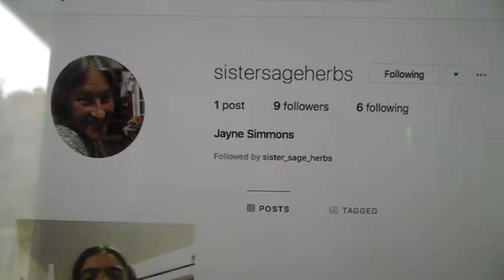Lost Email & Password for Instagram Account. HELP!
Our nephew made this instagram account for our business. There's no email or password for the account, but we NEED it for our business. Any help would be most appreciated...